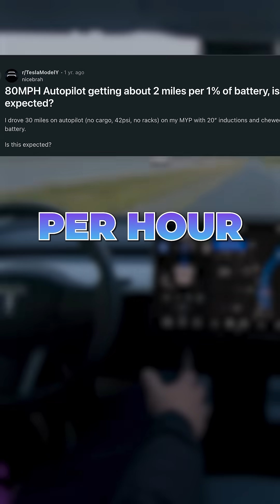Are Self Driving Cars REALLY Ready for 2025?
Are Self Driving Cars REALLY Ready for 2025 ? By 2025, 8 million autonomous vehicles will be on the road. But what do “levels” of self-driving really mean? From manual control to full automation, this video explains the six levels of autonomous driving from Level 0 to Level 5 and where today’s cars actually stand.